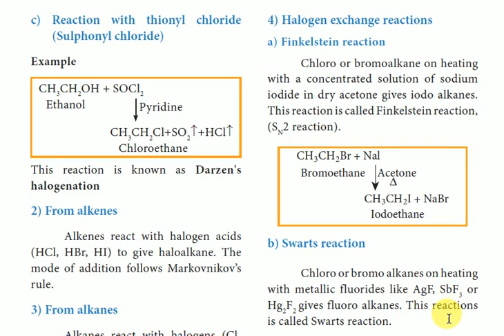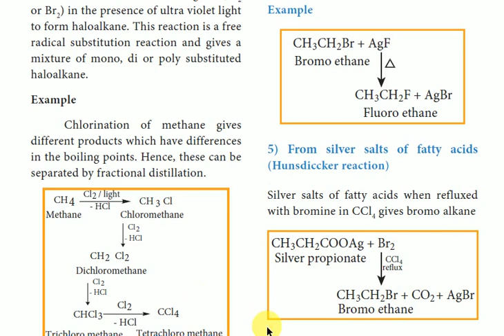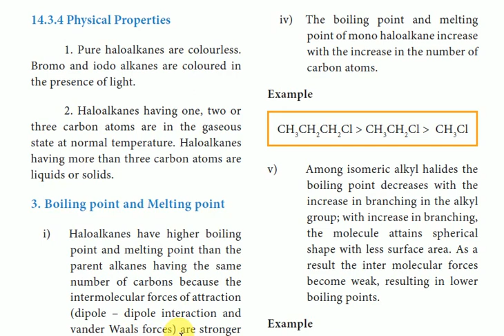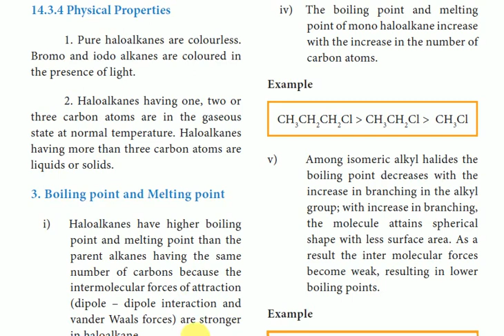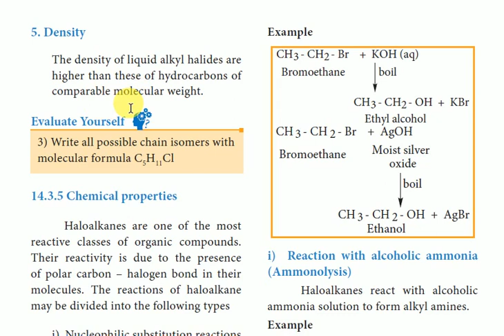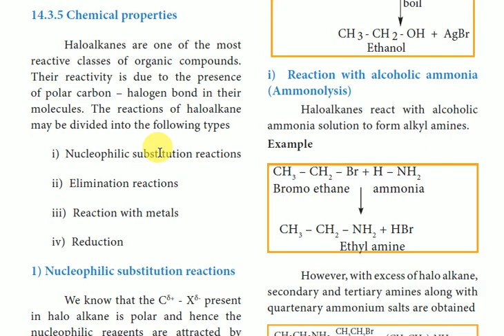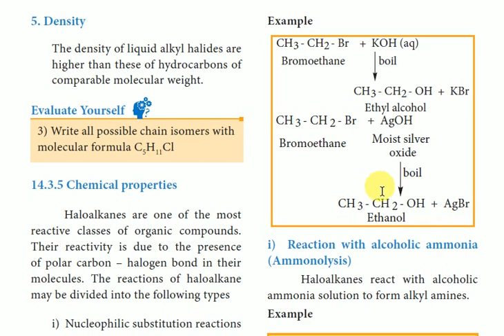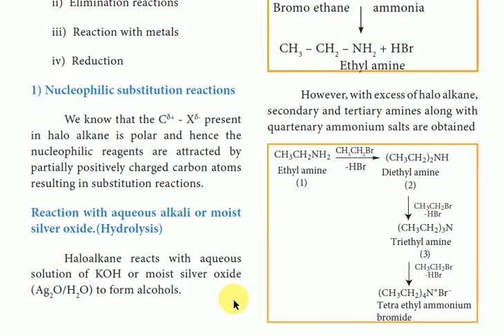11th Chemistry | Unit 14 Haloalkanes haloarenes | Halolkenes preparation, properties